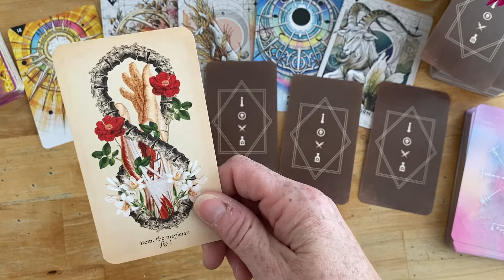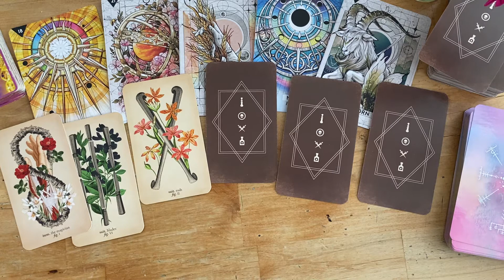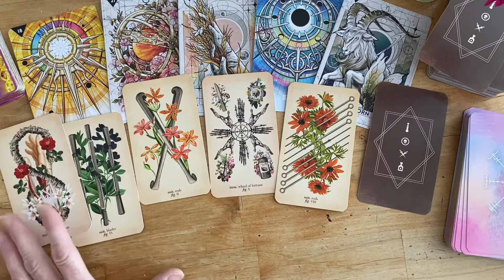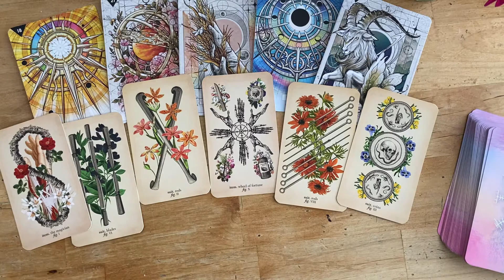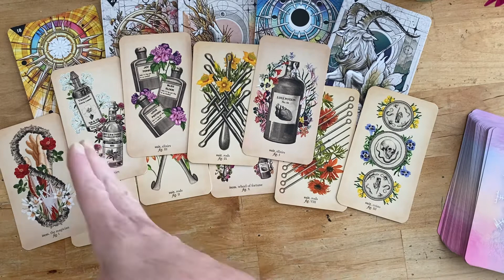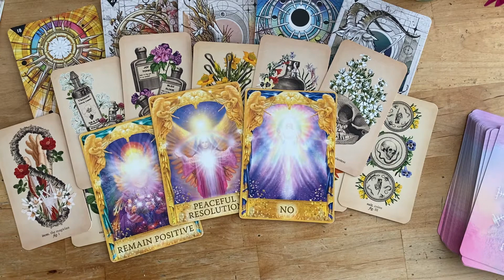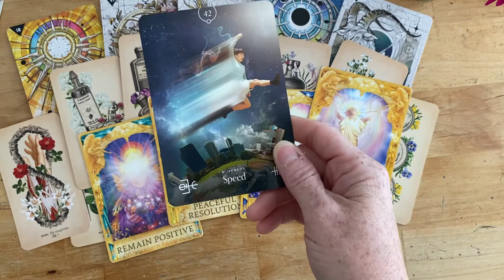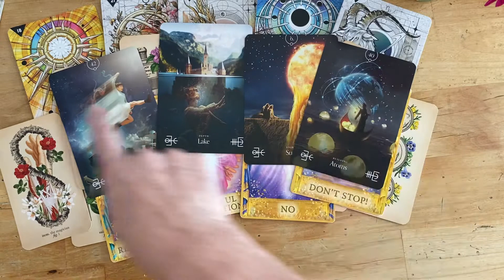Monday, Sept. 5 - ✨ Our Depths Are Rising, We Magnificently Shine Where We Stand!!!